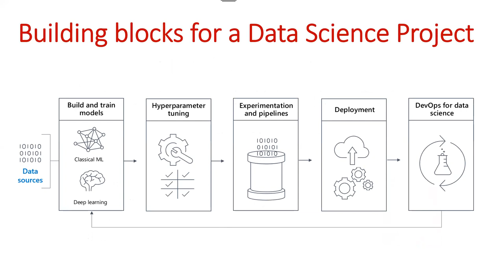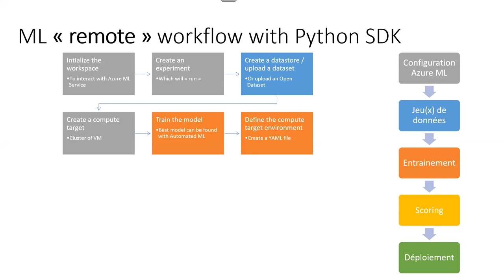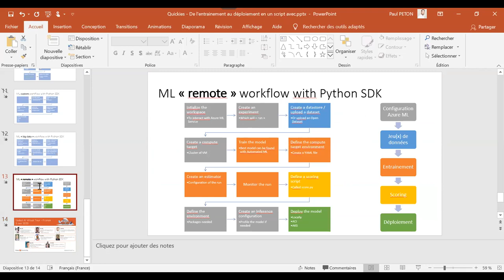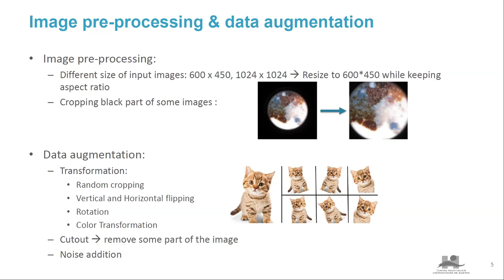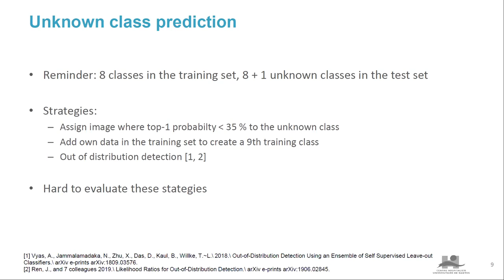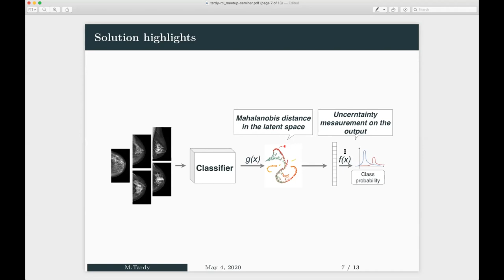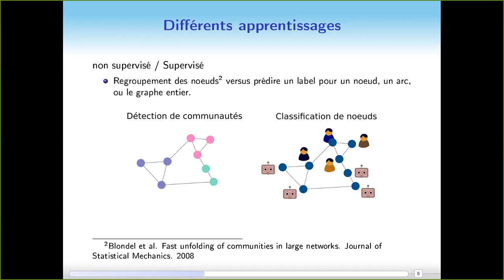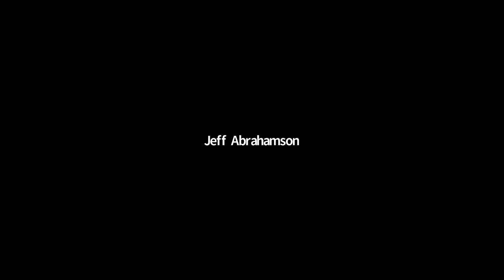4 lightning talks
1. Paul Gay, Ingénieur Machine Learning LumenAI,

Titre : Complementarity of graph neural networks and community detection

Résumé : I will present one of our research projects about how unsupervised community detection techniques can improve the popular graph neural networks, a supervised method to learn on graph data, and help them to better encode the topology of the graph.

Bio : Paul Gay obtained his PhD in 2014 at the Université du Maine and worked as a researcher until 2018, with his main topics including machine learning applied to face and speaker indexing, computer vision, with a strong bias toward graphical models. He joined LumenAI in 2019 where he works mainly on multimedia indexing.

2. Romain Goussault, Data scientist au CHU de Nantes.

Titre : Analyse des meilleures approches au challenge de classification d'images ISIC 2019.

Résumé : Je vais étudier les meilleurs solutions du challenge de classification d'image ISIC 2019. C'est un dataset de 25k images de dermatologie, 8 classes très "imbalanced" et une 9ème classe présente uniquement dans le test set.

3. Title: Uncertainty Measurements for the Reliable Classification of Mammograms

Summary: Deep learning tools, such as convolutional neuronal networks, are widely used for the classification of images and medical imaging is not an exception. Since the classifiers are used for clinical decision support, reliability is a great concern. I'll talk about a few uncertainty measurement techniques that allow identifying the most uncertain cases and preventing from a wrong decision making.

Bio: Mickael "Mike" Tardy is a Ph.D. candidate at Ecole Centrale de Nantes and chief researcher at Hera-MI. He builds machine-learning-based solutions for early breast cancer detection. His main research interests are weakly supervised learning and uncertainty estimation.

4. Paul Peton, consultant lead data scientist

Titre : De l'entrainement au déploiement en un script avec le SDK azureml

Résumé : Le SDK Python pour Azure Machine Learning permet de piloter tous les éléments de la chaine de mise en production d'un algorithme : connexion aux sources de données, entrainement (sur un cluster si besoin), évaluation et déploiement d'une image Docker.

Bio : Microsot AI MVP, n'ayant jamais tranché entre Data Scientist et Data Engineer, Data Miner dans l'âme.